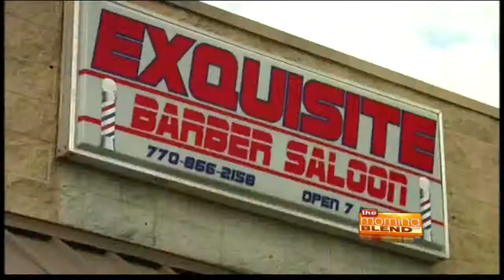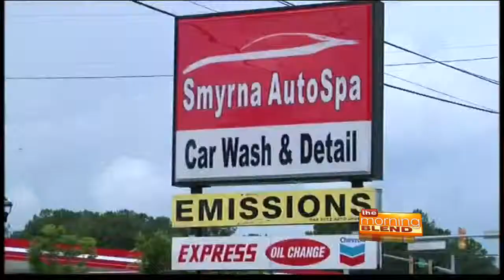Technology Tips With Melinda Emerson - Become Your Own Boss in 12 Months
Summers can offer unique challenges to small business owners because everybody seems to be working shorter days, taking a vacation or simply not ready to shift gears from browsing to buying.

Melinda Emerson, named by Forbes as the #1 woman for entrepreneurs to follow on Twitter and bestselling author of Become Your Own Boss in 12 Months, shares tips for keeping your local small businesses thriving in the dog days of summer.